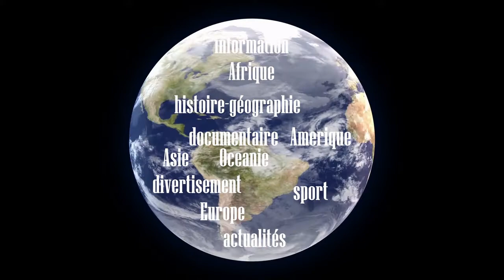Le professeur Didier Raoult poussé vers la sortie de l'IHU Méditerranée Infection de Marseille ?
Comme l’annonce Le Monde, ce mercredi 18 août 2021, le mandat de Didier Raoult au sein de l’IHU de Marseille est sur le point de se terminer. Le professeur pourrait donc être remplacé d’ici la rentrée.

Didier Raoult, directeur général de la fondation IHU Méditerranée Infection, pourrait être contraint d’abandonner son poste très prochainement. C’est en tout cas une possibilité dévoilée par Le Monde, ce mercredi 18 août. Comme l’indiquent nos confrères, le directeur général de l’Assistance publique-Hôpitaux de Marseille, François Crémieux, mais également Eric Berton, le président d’Aix-Marseille Université, ont l’ambition, au mois de septembre prochain, de proposer au conseil d’administration de la fondation le lancement d’un appel d’offres. L’objectif ? Trouver une personne suffisamment compétente qui pourrait remplacer le célèbre professeur.

François Crémieux a d’ailleurs expliqué qu’il "y a un besoin de tourner une page et d’organiser l’avenir de l’IHU pour les vingt ans à venir".